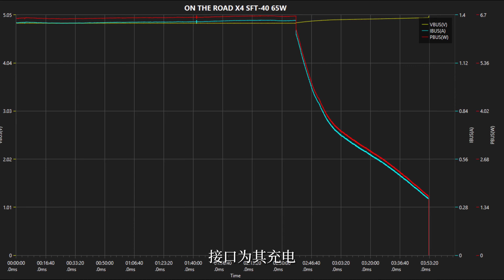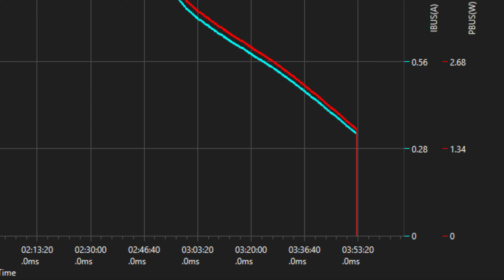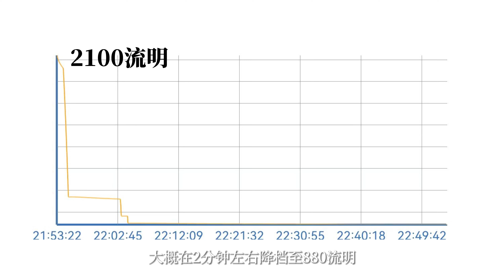远射500米！在路上X421700远射手电筒测评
在路上X4手电筒，使用一节21700电池，仅有12.6厘米长却能达到502米远射距离。